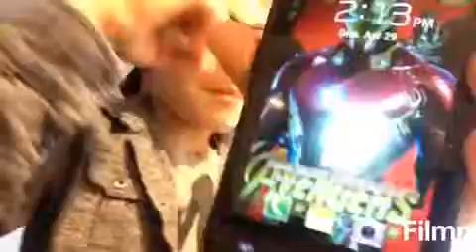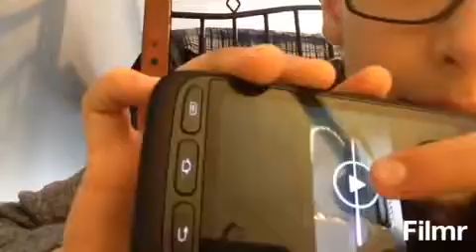Je test la solidité de mon téléphone ça tourne mal